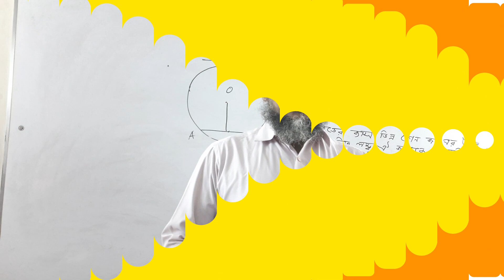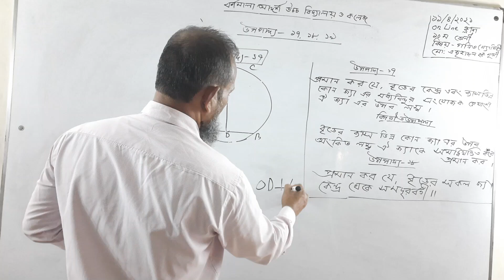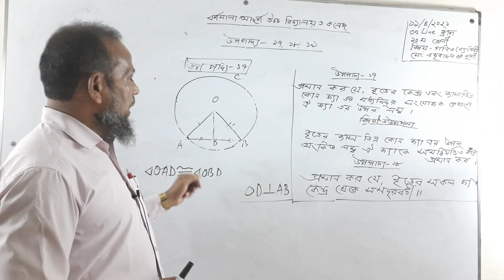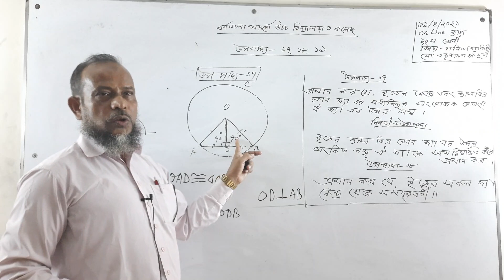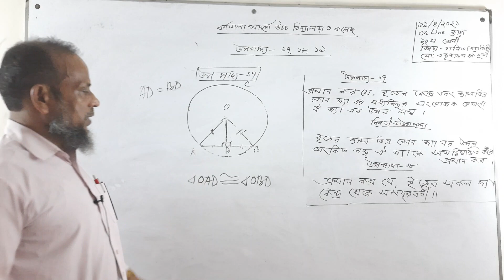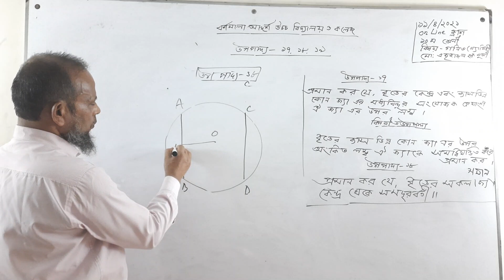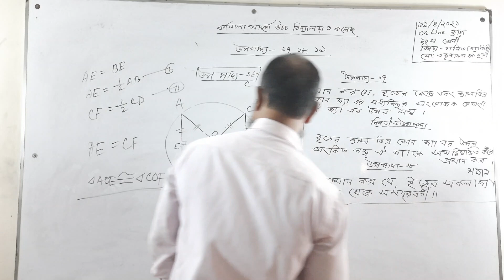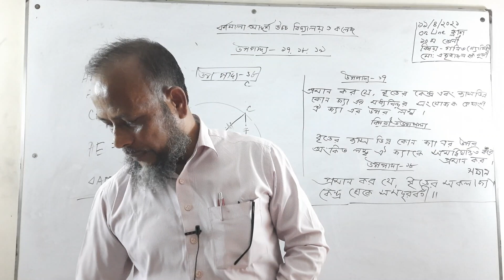১১/০৪/২০২১ // দশম শ্রেণি // গণিত // উপপাদ্য - ১৭,১৮ ও ১৯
১১/০৪/২০২১ // দশম শ্রেণি // গণিত //  উপপাদ্য - ১৭,১৮ ও ১৯